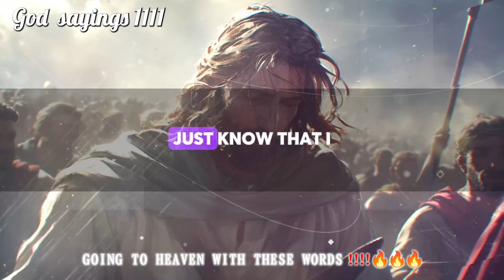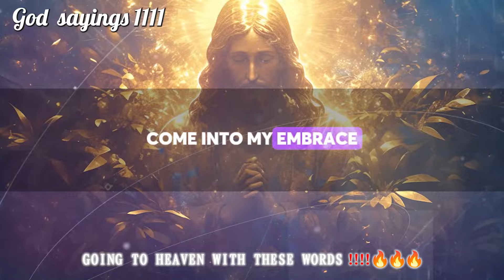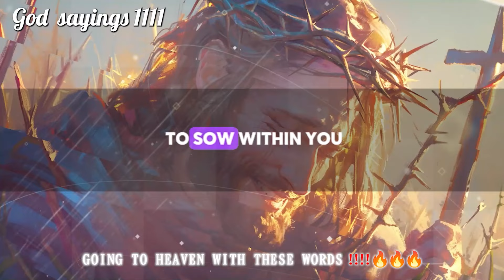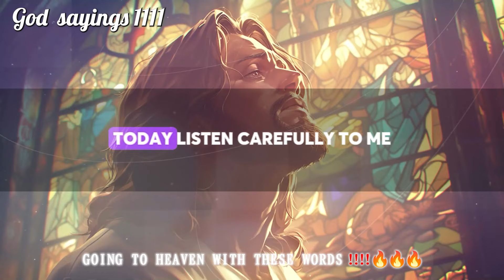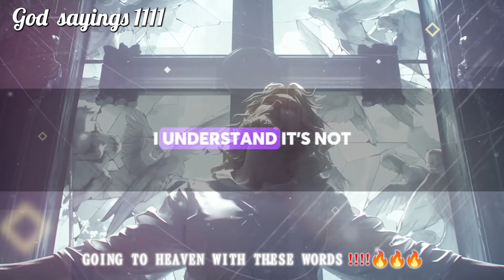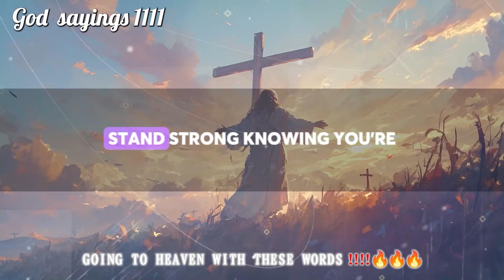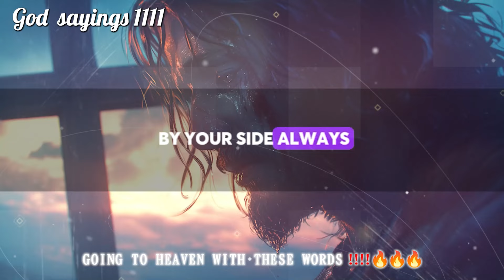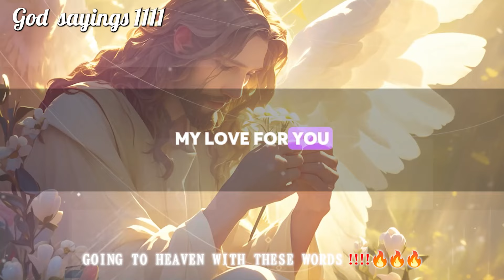🚨GOD'S URGENT MESSAGE🚨: THIS IS WHY I CHOSE YOU | God Sayings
Uncover Jesus' Guidance, Inspiring Messages from God, and Affirmations to Enrich Your Faith and Motivation. Experience "God Message For You Today" - Let His Words Ignite Your Courage to Confront Life's Trials with Unyielding Conviction.

🙏 Don't Miss Out – Tune In and Let Jesus Infuse Your Life with Faith, Motivation, and Inspiration. 🙏 God Bless You! 🙏🌟

This Video Includes All These Searches:
God helps
Godly quotes
Bible Quotes
God Message Tarot
Financial abundance
Angels message
Jesus message
Godly quotes
Lord Helps
Jesus quotes
God
God message
Jesus
Jesus message
God messages
Urgent message from God
Jesus says
Angel Signs
God msg
Angels message
Universe message
Money miracle
Life quotes
Faith quotes
Universe message
Angel message
God Message For You Today
God says
Positive life affirmation
1111
Inspirational message
Spiritual guidance
Overcoming challenges
Belief and trust
Inner strength
Positive mindset
Self-improvement
Emotional healing
Personal growth
Spiritual journey
Hope and encouragement
Finding purpose
Motivational speech
Self-worth and self-esteem
Divine guidance
Divine intervention